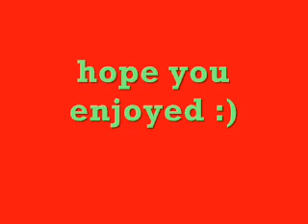pitbull ft. lil jon - krazy